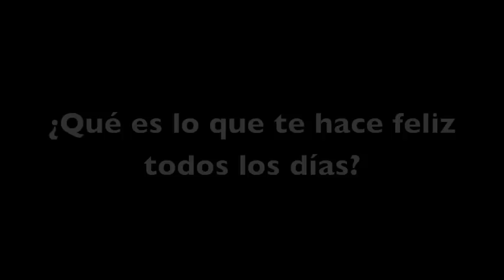"Yo quiero escribir historias"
Octubre de 2011, en cualquier lugar de México...
Esta breve historia se ha publicado con el consentimiento de sus padres, pero se prohibe su utilización para cualquier otro fin o lucro sin previa autorización.
Grabación y edición: Alonso Martínez.